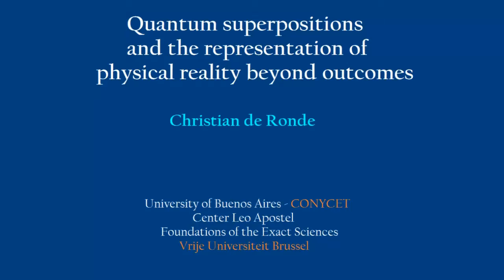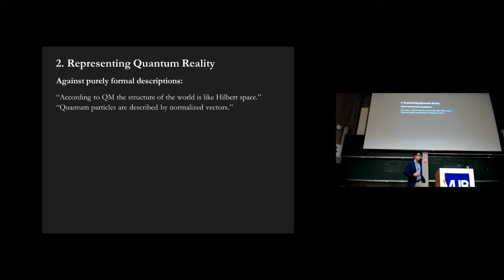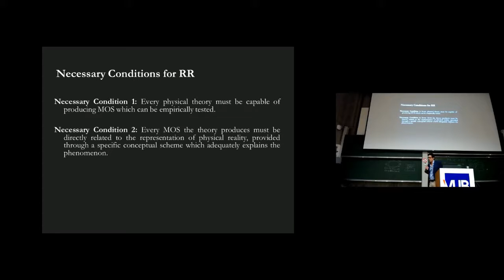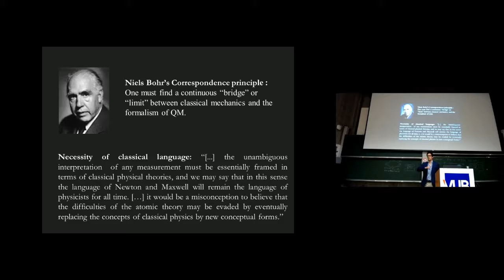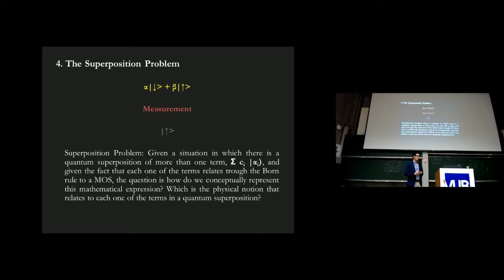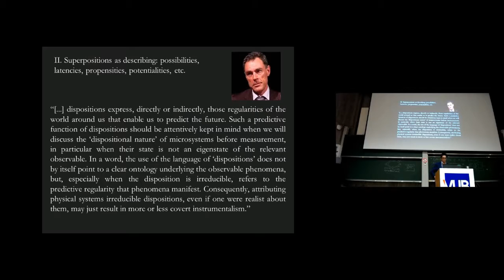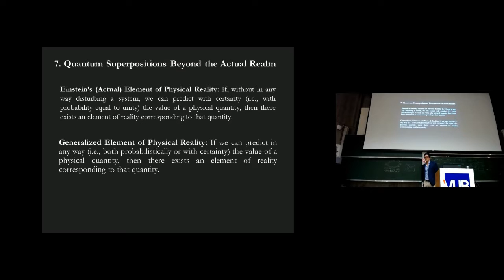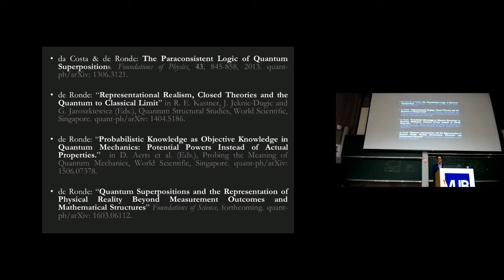Quantum Superpositions and the Representation of Physical Reality, Christian De Ronde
Lecture info:

Symposium Worlds of Entanglement 2017,  Vrije Universiteit Brussels, Belgium.

Session: Uncertainty in Economics (30/09/2017)

Lecturer:Christian De Ronde, Consejo Nacional de Investigaciones Cientficas y Tcnicas, CONICET

Abstract:

In this paper we intend to discuss the importance of providing a physical representation of quantum superpositions which goes beyond the mere reference to mathematical structures and measurement outcomes. This proposal goes in the opposite direction to the project present in orthodox contemporary philosophy of physics which attempts to bridge the gap between the quantum formalism and common sense classical reality precluding, right from the start, the possibility of interpreting quantum superpositions through non-classical notions. We will
argue that in order to restate the problem of interpretation of quantum mechanics in truly ontological terms we require a radical revision of the problems and definitions addressed within the orthodox literature. On the one hand, we will discuss the need of providing a formal redefinition of superpositions which captures
explicitly their contextual character. On the other hand, we will attempt to replace the focus on the measurement problem, which concentrates on the justification of measurement outcomes from weird superposed states, and introduce the superposition problem which concentrates instead on the conceptual representation of superpositions themselves. In this respect, after presenting
three necessary conditions for objective physical representation, we will provide arguments which show why the classical (actualist) representation of physics faces severe difficulties to solve the superposition problem. Finally, we will also argue that, if we are willing to abandon the (metaphysical) presupposition according to which Actuality = Reality, then there is plenty of room to construct a conceptual representation for quantum superpositions.